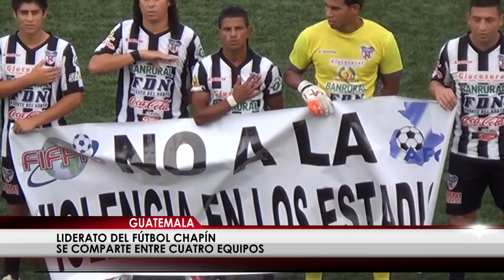Cuatro equipos lideran el fútbol guatemalteco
Heredia, Universidad, el tricampeón Comunicaciones y Suchitepéquez comparten el liderato del torneo Clausura 2014 del fútbol de Guatemala, tras disputarse este fin de semana la penúltima jornada del certamen.